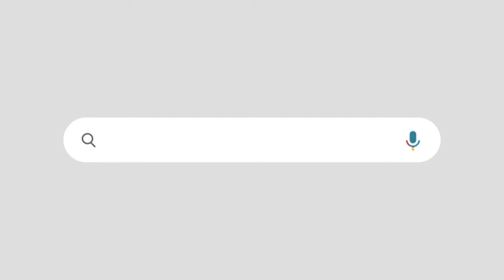ആ വാദവും പൊളിഞ്ഞു |കെ റെയിലിനെതിരെ സമരം ചെയ്തവർ അറിഞ്ഞോ ? | വന്ദേഭാരത്തിന്റെ വേഗത കുറയ്ക്കുന്നു